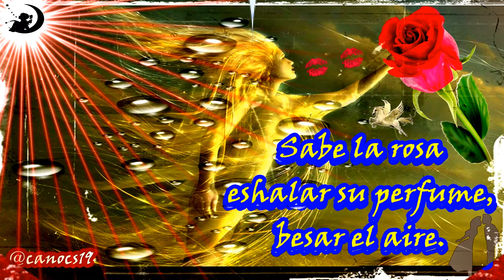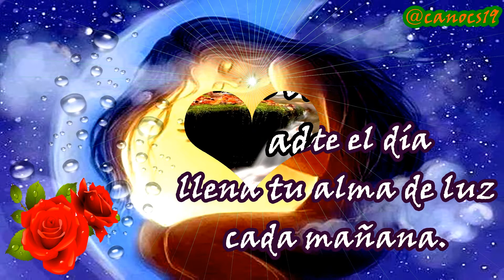Haikus de Carmen